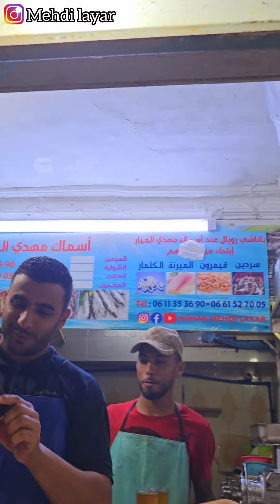اليوم جبت ليكم سمكة التونة العنيدة😲للمحل اللي باغي👈 يتبرع مرحبا وألف مرحبا😋🥇عند أسماك المهدي العيار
عنوان المحل ديالنا :

حي الإنارة شارع القدس كاينة قهوة ديال شرم الشيخ و مدرسة ماجوريل الطلعة اللي بيناتهوم كاين سوق حي الشريفة هو فين كاين المحل ديالنا مرحبا بك الدار البيضاء